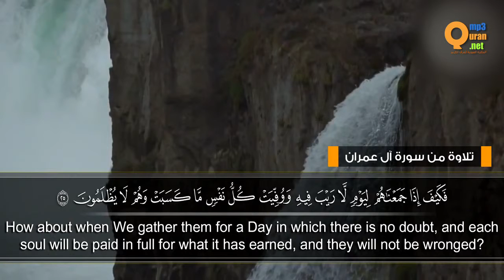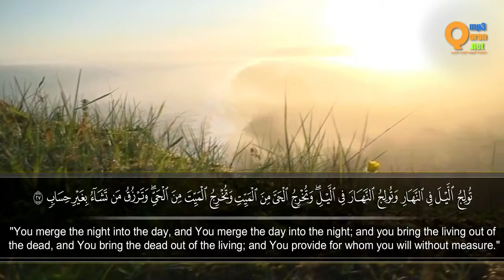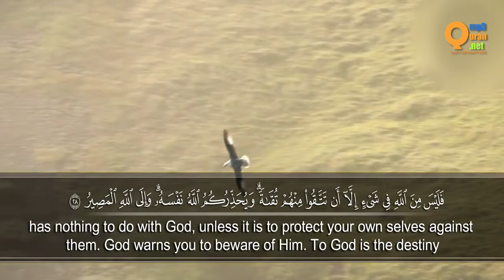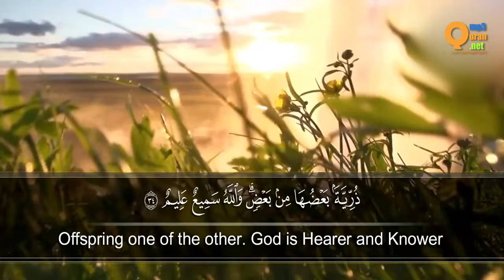تلاوة من سورة آل عمران القارئ عبدالله الخلف8241